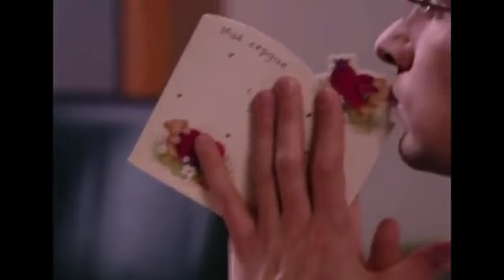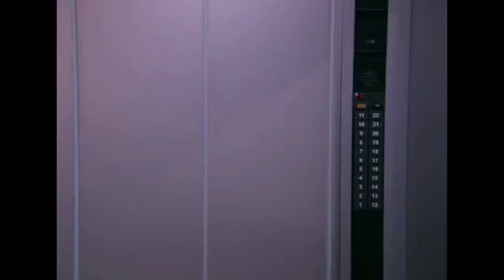[НРК] Катя Андрей. Ангелы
Новое видео по сериалу "Не родись красивой"